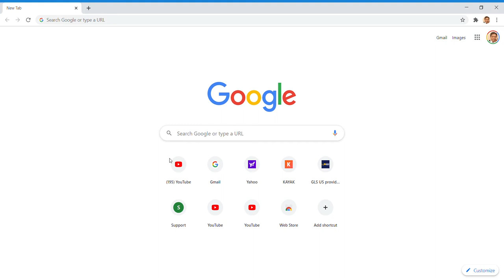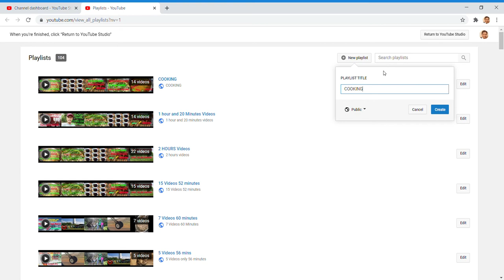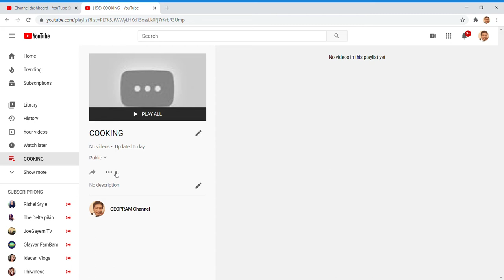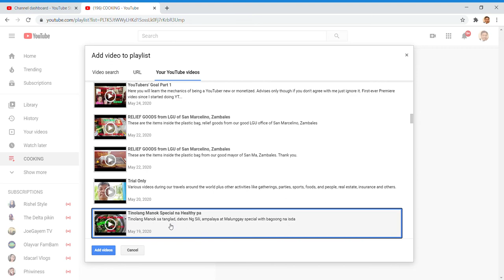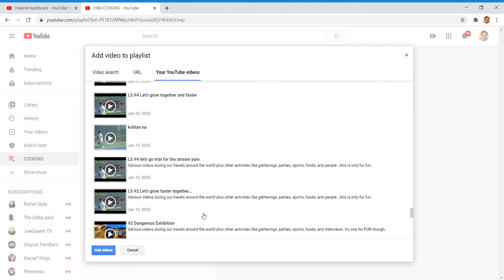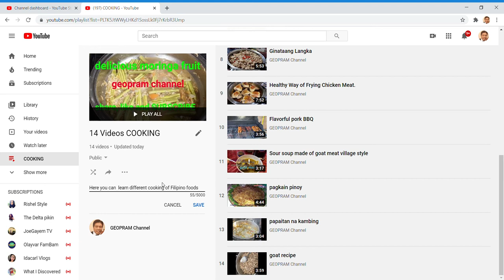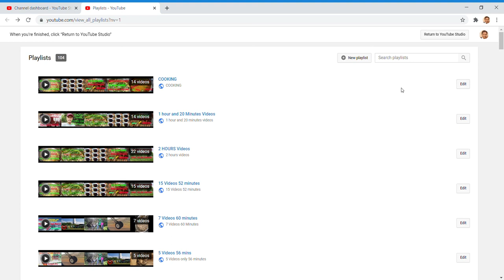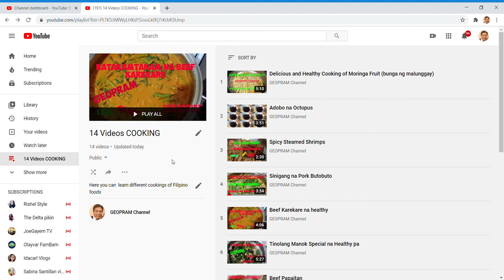Tutorial on how to create and edit a new playlist